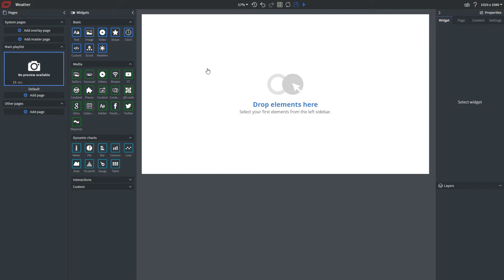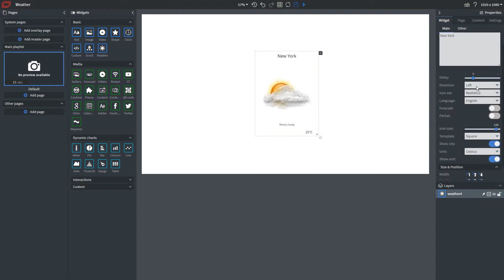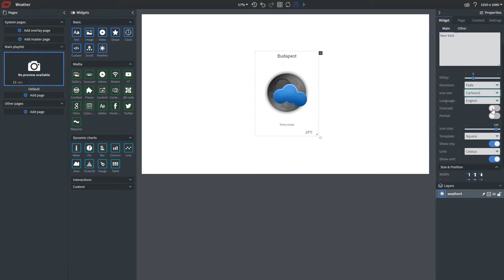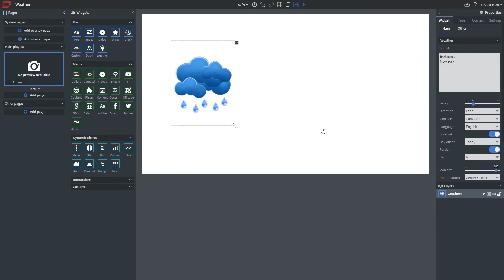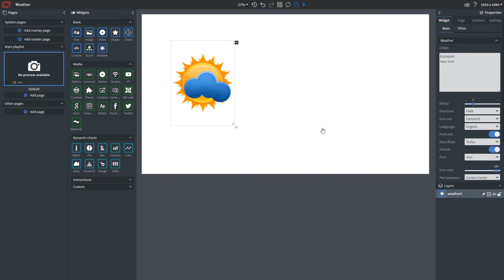Wallboard Tutorial: Weather Widget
Learn how to use the weather widget to display up-to-date global weather information and multi-day forecasts within your content.